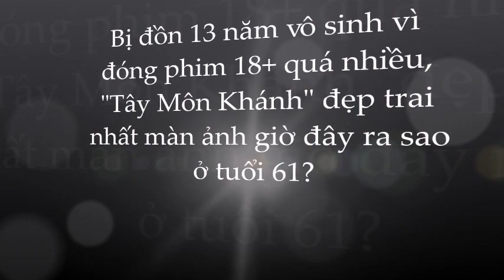🌺Đơn Lập Văn: 'Tây Môn Khánh' đẹp nhất màn ảnh vô sinh vì đóng quá nhiều phim 1.8 .+